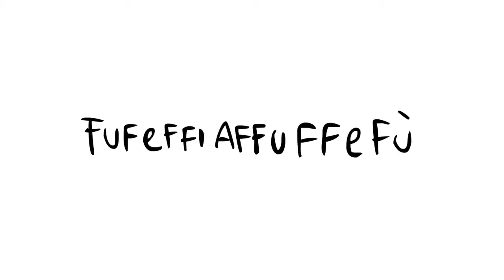Whistle in ITALIANO tradotta con Google Translate.mp4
Grandissima parodia della celebre canzone che ho duplicato dall' indirizzo scottesc (spero non si fermi qui! ^.^ )